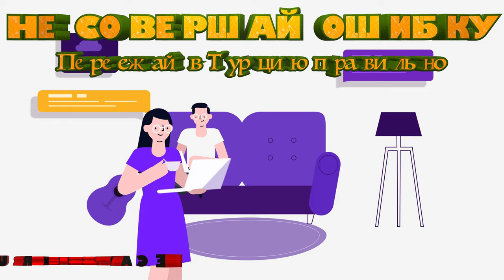Не допускай эти ошибки при переезде в Турцию!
Переезд в другую страну - это всегда сложно и стрессово. Но соблюдая несколько не хитрых правил можно упростить себе жизнь. Рассказываем какие ошибки не следует допускает при переезде в Турцию.

✅ Сайт агенства недвижимости, где мы помогаем найти квартиру под ВНЖ и оказывают помощь в оформлении ВНЖ:

Таймкоды:
00:00 | Вступление
00:23 | Ошибки при сборе чемоданов
01:22 | Ошибки при сборе документов ( Отсутствие нужных документов )
01:55 | Отсутствие информационной подготовки
04:41 | Не надейтесь на английский язык. Тут Турция!
05:05 | Социальный вакуум
06:07 | Кулинария Турции и Вы
06:48 | Культура Турции